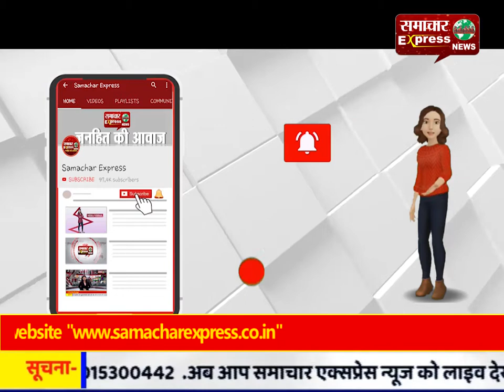मौत के साये में रातें गुजारने को मजबूर बुजुर्ग